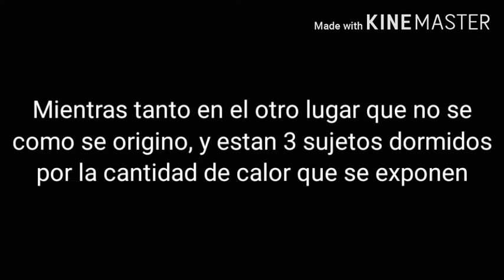The recomes cap 42 gacha club